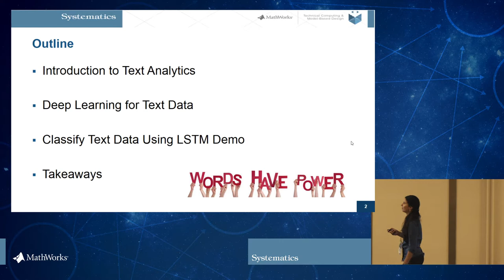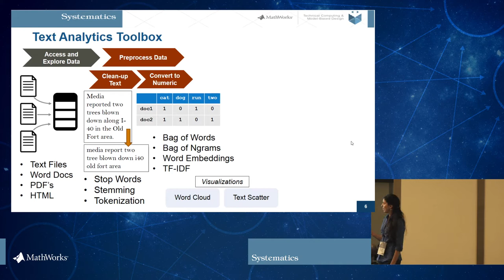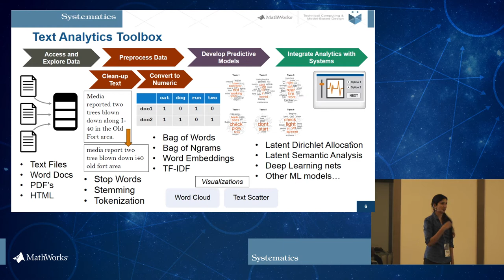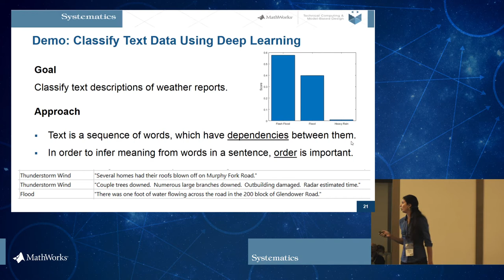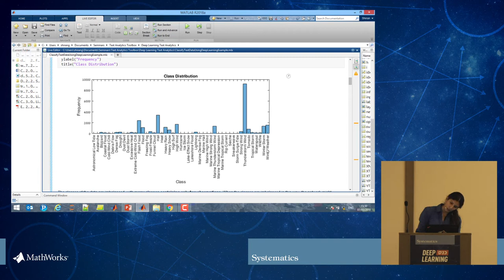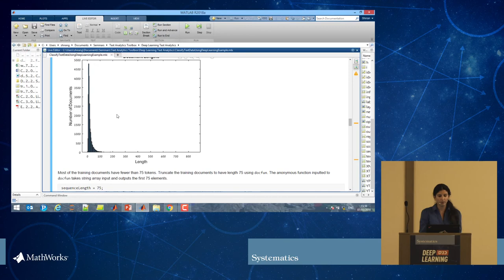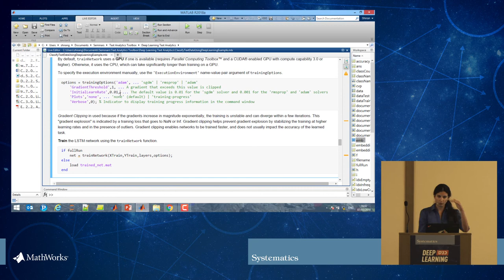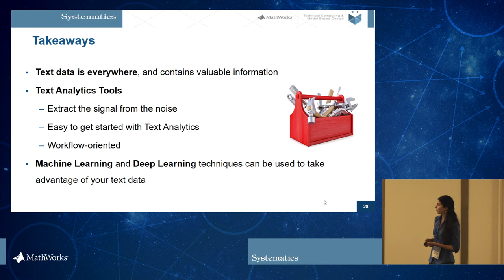מידול וניתוח טקסט באמצעות למידה עמוקה בסביבת MATLAB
שירן גולן ,מהנדסת אפליקציה לתחום למידת מכונה בסיסטמטיקס מתארת כיצד ניתן לבצע הפקת תובנות מתוך מידע טקסטואלי – Text Analytics – בסביבת MATLAB.
כיצד ניתן לגשת למידע טקסטואלי ממקורות שונים ובפורמטים שונים, לבצע עיבוד מקדים ומעבר לייצוג נומרי, ולהשתמש במידע לבניית מודלים חכמים בשיטות שונות.
באמצעות כלים אלה, מודגם סיווג של טקסט על ידי רשת LSTM.